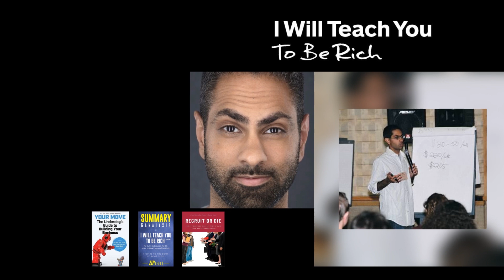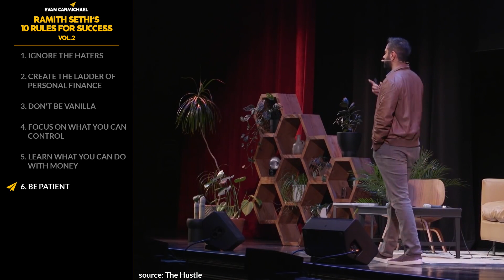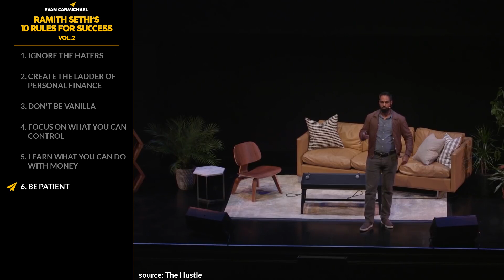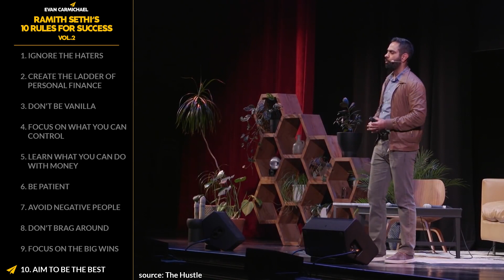PRACTICAL STEPS to Becoming WEALTHY! | Ramit Sethi | Top 10 Rules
✎Ramit Sethi is a New York Times bestselling author and founder of iwillteachyoutoberich.com. He went from being a college graduate who lost half of his money on his first stock market investment, to becoming an expert in finance who helped countless people get financially free! He start his own blog while at Stanford which impacted millions, and writing bestselling books which made him very wealthy.

📜RAMIT SETHI’S RULES📜
1. Ignore the haters
2. Create the ladder of personal finance
3. Don't be vanilla
4. Focus on what you can control
5. Learn what you can do with money
6. Be patient
7. Avoid negative people
8. Don't brag around
9. Focus on the big wins
10. Aim to be the best
11. Bonus: Adjust your belief system

If you loved this video, help people in other countries enjoy it too by making captions for it. Spread the love and impact.

Much love,
Evan